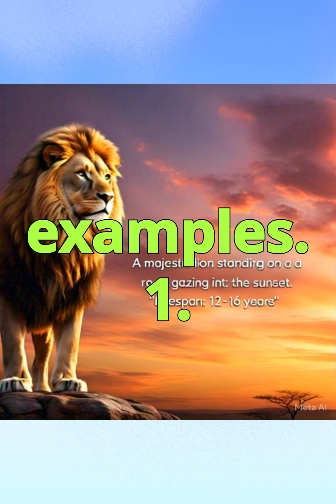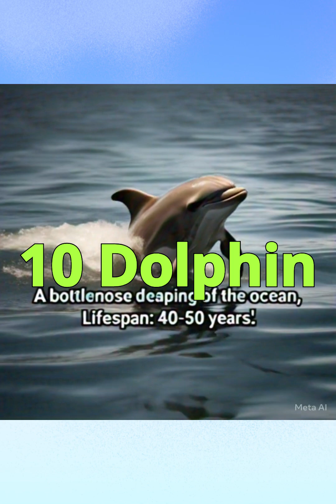Funfact Lifespan @Biology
Video of biology teacher, experiments of biology that might be interested and useful.